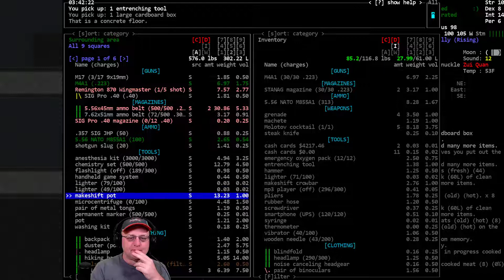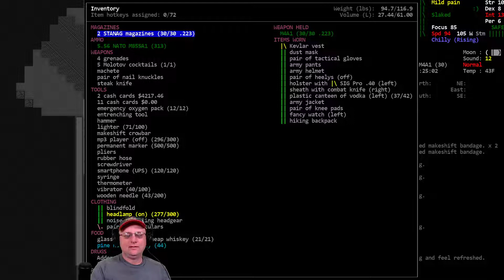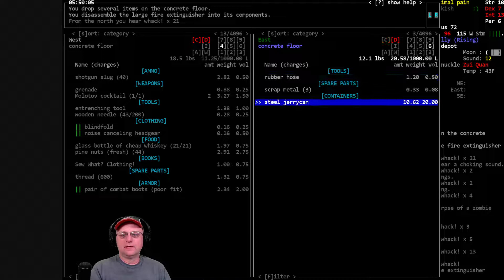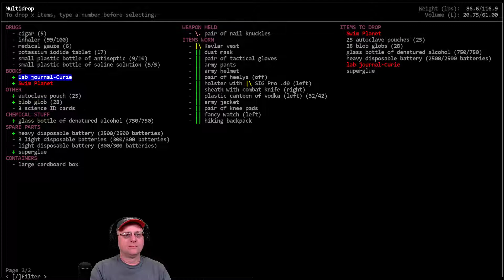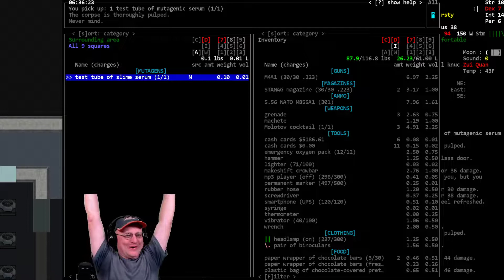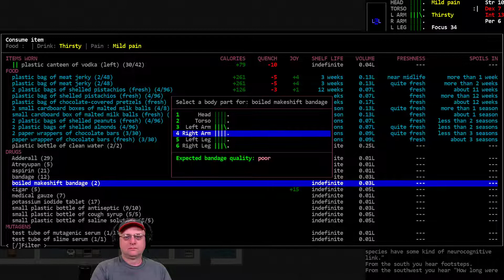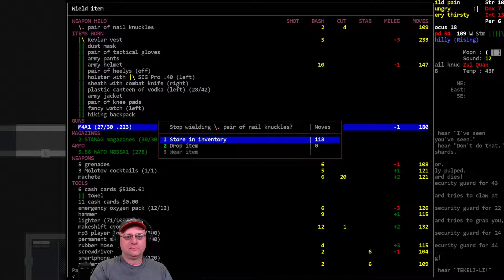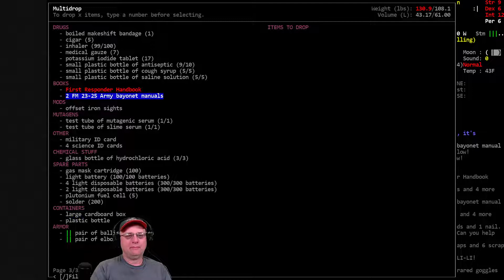Cataclysm DDA / Drinking Slime - Hunting Dragons / S01-E10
Drinking Slime - Hunting Dragon : Vorm plays a chemically imbalanced, genetically unstable, and imperceptive healing, unwilling slime mutant who must escape the lab, reach post-threshold status, and go find and slay black dragons!

Modlist:  Magiclysm.

World settings of note: Exp. Build #10337 (old #10319, #10313), City Size: 8, City Spacing: 4, Item spawn- 0.5, Zombie Spawn 2.0, Evolution: 2.00, Wander-Spawn = True, Start day:45, Spawn Delay: 15, Z-Levels: true, Static NPC= true, Graphic Tileset: MSX++Dead_People, Soundpack: @'s Soundpack (for game sound effects), Music from Co.Ag Soundpack.